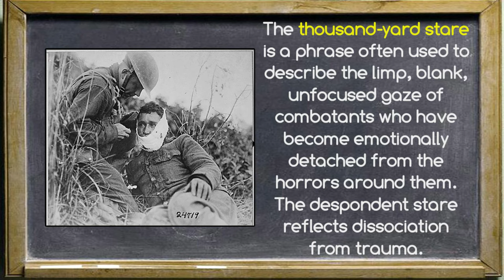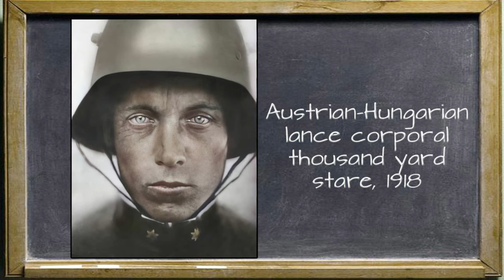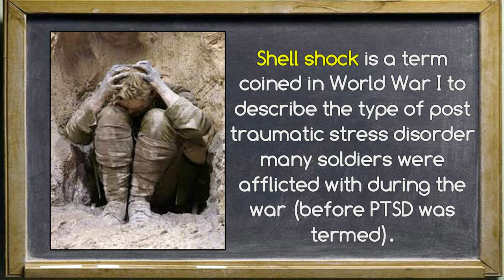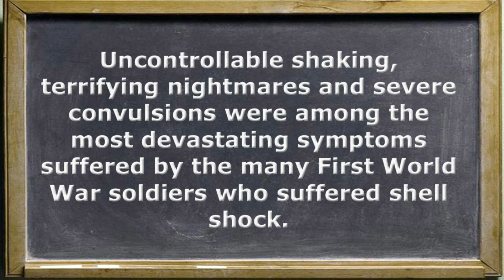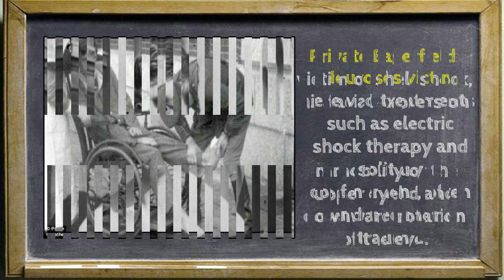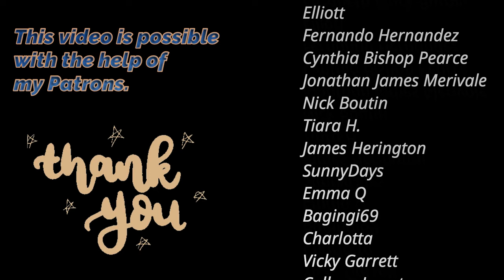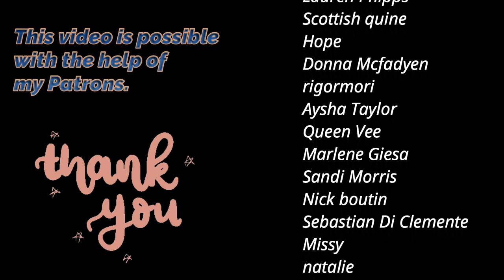Faces of War Trauma| From shell-shock to PTSD A Century of Invisible War Trauma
The symptoms of post-traumatic stress disorder have been recorded for millennia, but it took more than a century for physicians to classify it as a disorder with a specific treatment.

The battles were over, but the soldiers still fought. Flashbacks, nightmares, and depression plagued them. Some slurred their speech. Others couldn’t concentrate. Haunted and fearful, the soldiers struggled with the ghosts of war.